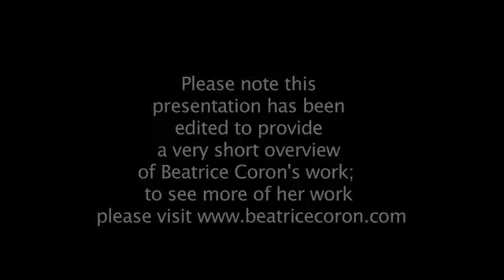GSMT - Beatrice Coron: “Stories Cut from Paper,” Artisan Lecture Series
Béatrice Coron introduces the many facets of contemporary paper cutting as well as their historical roots. From a panorama of international artists and her own work, she will demonstrate the endless possibilities and applications of this simple media. Ms. Coron explores visual silhouette storytelling in artist books, paper cutting and public art to create stunning works of art.

During her lecture, she will elaborate on how she creates these intricate and playful worlds. Collecting memories from individuals and communities, Ms. Coron stages narrative allegories in silhouette to create a dialogue with the viewer in playful fantasies. Her cut designs are made of paper, glass or metal and range in size from small to monumental. Her acclaimed work can be seen in major collections across the world, such as the Metropolitan Museum of Art, the J. Paul Getty Museum and the Walker Art Center, as well as in many art galleries and her public art can be viewed in subway stations in New York, Los Angeles and Chicago.

Filmed by NewYorkMVP.com